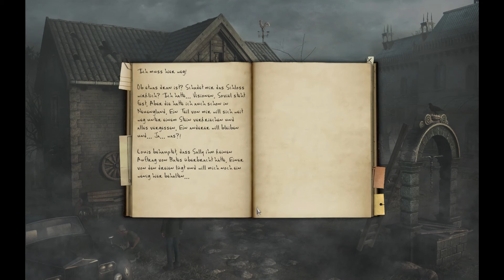Let's Play BLACK MIRROR 2 #42 Die ganze Wahrheit [Deutsch]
Black Mirror 2: Reigning Evil
Folge #42 Die ganze Wahrheit

Cathrin, Darrens tatsächliche Mutter, erzählt nun die ganze Wahrheit und so erfahren wir auch endlich die Vorgeschichte zu Black Mirror 1. Ist es wirklich ein Fluch, der Samuel befallen hatte oder vielleicht auch einfach Schizophrenie? Aber wenn es das Letztere gewesen wäre, warum passierte es dann nur in der Nähe des Black Mirror Castle?

Genre: Point & Click Adventure / Horror / Mystery
Plattform: PC
Entwickler: Cranberry Production
Publisher: THQ Nordic, (dtp entertainment)
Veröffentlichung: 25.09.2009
Hinweis: Dieses Spiel ist nur für Personen ab 12 Jahren empfohlen.